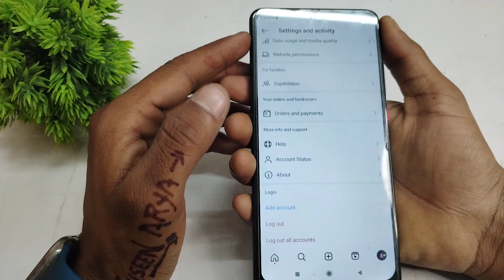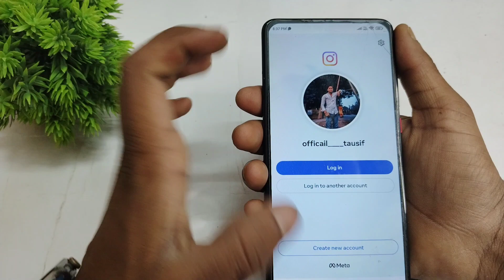instagram account logout kaise kare | how to logout instagram account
your query :-

how to logout instagram id
how to logout instagram
instagram account logout kaise kare 2024
insta account logout kaise kare
instagram account logout
instagram logout kaise kare
instagram account log out
how to logout in instagram account
Instagram, logout
instagram me id logout kaise kare
instagram id logout kaise kare
insta id logout kaise kare
id logout kaise karte hain